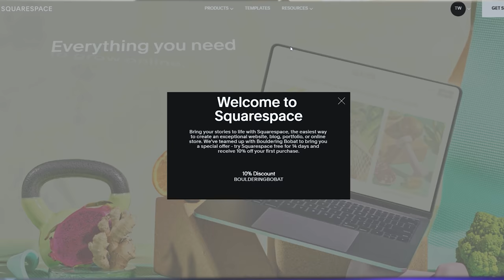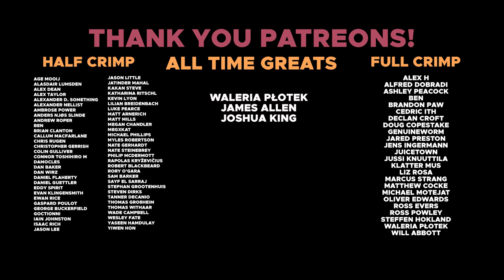Bobats Vs Catalyst climbing ft Louis Parkinson || BoulderingBobat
Louis Parkinson puts us through our paces

Omar: @omarbobat
Tom: @pajama_tom
Joe: @joepartridge91
JP: @jeanpierrelupdag
Jake: @jakermason
B: @beidriksaan
Xian: @xiangoh_
Chris: @cluk_animations
Jon: jon_partridge